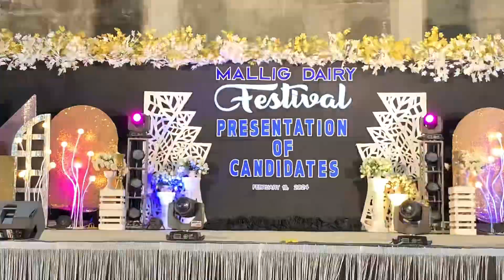Stage Decoration for the Presentation of Candidates